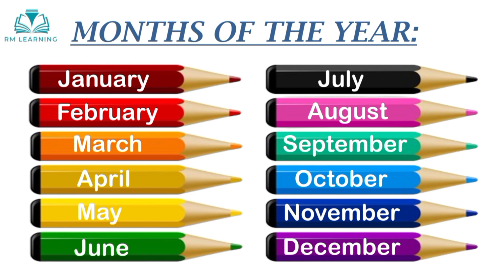Months of the year | 12 months of the year | Months of the year pronunciation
Welcome to RM Learning, This video is about Months Names of the Year
Months of the year in English